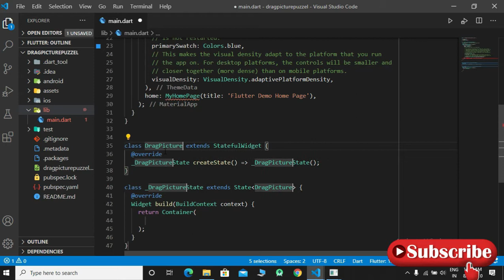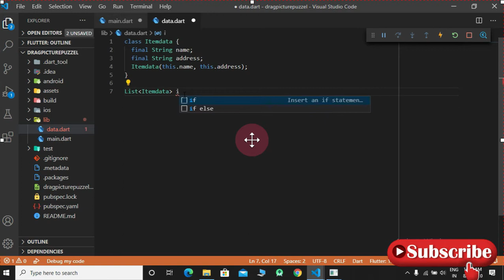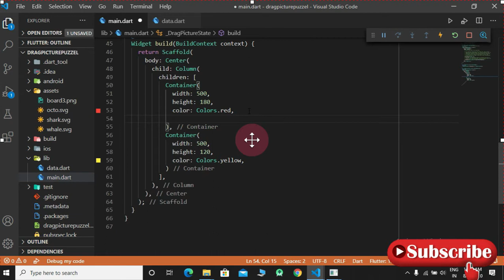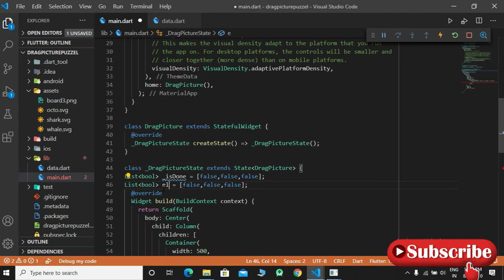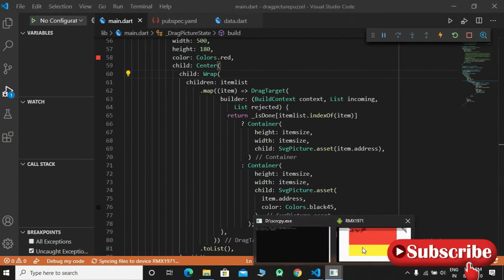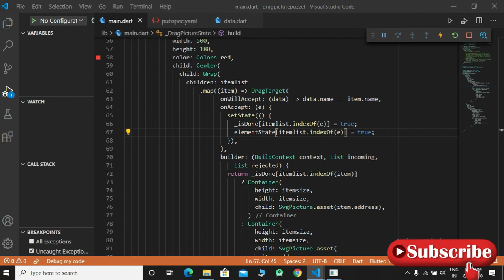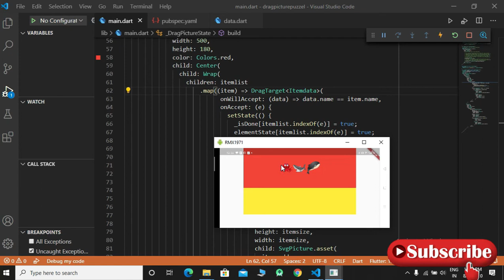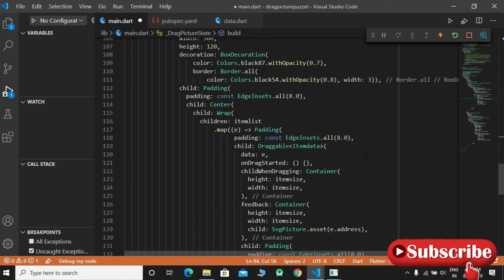Kid Draggable Picture Puzzel Game Concept App in Flutter | Speed Code EP1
In this video we are goging to making kid game from scratch using flutter
we are using draggable Ui concept to fit the puzzel
this puzzel game is a concept to learn about draggable flutter widget